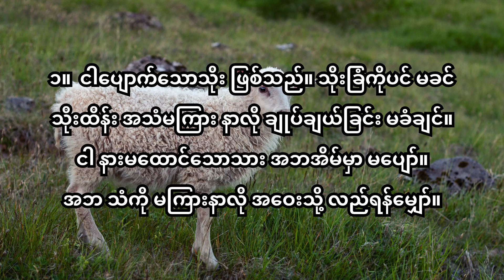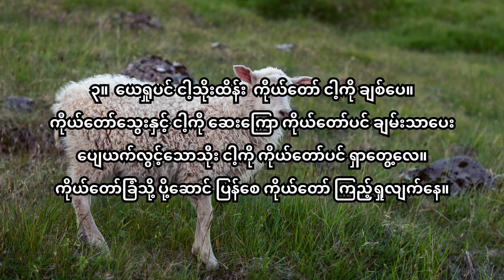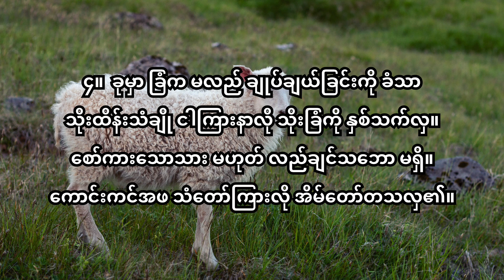181 ပျောက်သောသိုးရှာခြင်းကျူး d